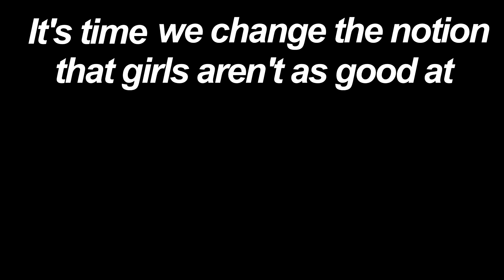Frenemies Claire's Story | a Girls in STEM PSA⚛️🧪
We all know that Claire was one of the "super smart" at Skyview and later became the youngest Nobel Laureate, but what did it take for her to get there? I hope you enjoy this video going deeper into Claire's story :)

Whether you're interested in STEM like Claire or not so much like Amber, we can all be the person that supports someone to chase their passions when they don't have the confidence right now.

🌟Thank you to our YouTube members for filming this with us!
If you would like to be in our future videos and more, join with this link!

🌟Thank you to all the voice actors in this video!

If you would like a FREE audiobook and one month Audible membership, then check out this If you're interested in supporting us in making more series, please consider signing up for free ^.^

🌟 Join the Jenstine Fan Club to star in our music videos, earn free gifts, and more
It's so much fun and you get to chat with us and Jenstars from all over the world :)!

frenemies girls in stem psa roblox royale high story